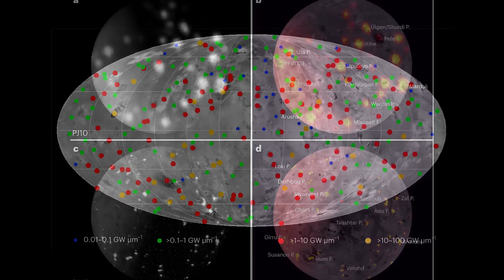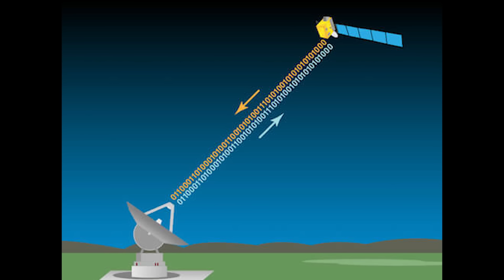Nemzetközi űrhírek | 2023/46 | #133 | ŰRKUTATÁS MAGYARUL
Csatornatagként előbb láthatod az új epizódokat, ráadásul reklámmentesen nézheted őket! Ezen felül extra tartalmak is várnak rád:

Intro (00:00)
Végre az űrben a Starship (00:20)

Feltérképzeve a tüzes hold (02:22)

Lézerfények 16 millió km-ről (04:01)

A szomszédból jött a sugárzás? (05:35)

Betiltanák az égi pusztítást (07:06)

Négy indítás volt a héten (08:20)